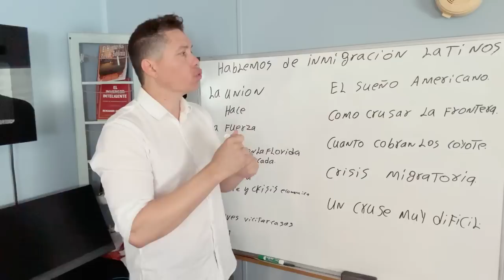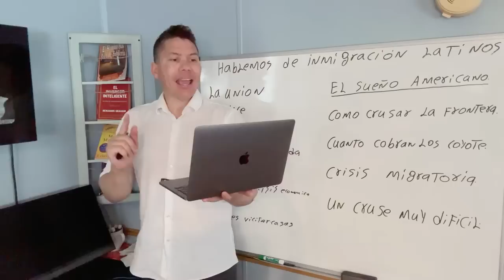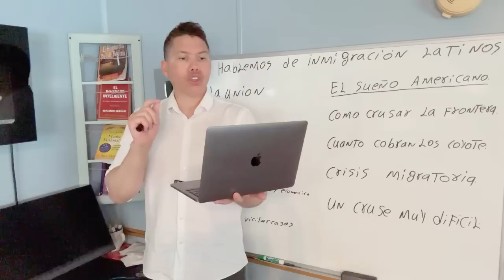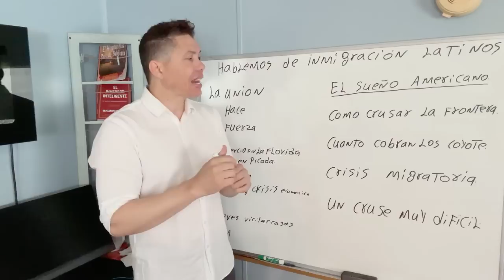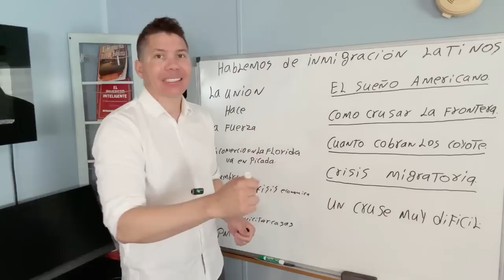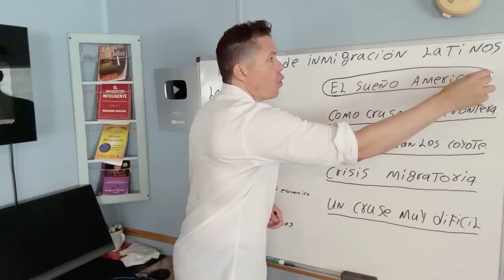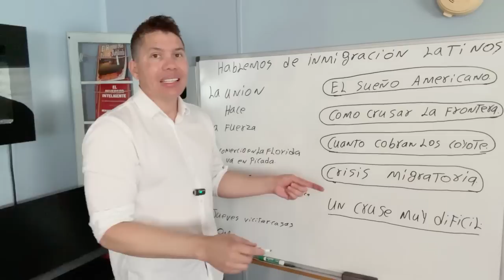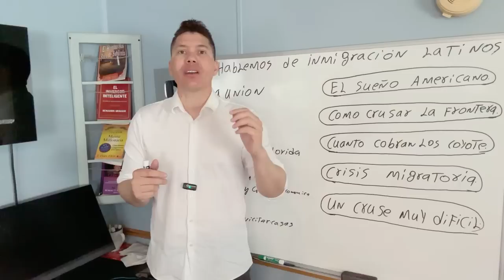FLORIDA QUIERE DEPORTAR A TODOS LOS QUE LLEGARON CON ayuda DE UN COYOTE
CUANTO COBRA UN COYOTE POR CRUZAR EL DESIERTO DE ESTADOS UNIDOS 🇺🇸

EL FIN DEL GOBERNADOR DE FLORIDA: EL CONGRESO DE USA LO DESTRUYE POR SU LEY MIGRATORIA.

Nueva ley migratoria en Florida. Está situación ha puesto en evidencia no solo los riesgos y retos que enfrentan durante su trayecto, entre los cuales se encuentran la falta de recursos financieros, el acceso a comida, la falta de seguridad, o incluso perder sus vidas; sino también, las dificultades que afrontan en los países de acogida.

llamados mecánicos.

2. Saber que el vehículo no ha sufrido accidentes.
3. Tener superados todos los controles mecánicos.
4. El estado del chasis y la carrocería.
5. La cantidad de propietarios que haya tenido.
6. El estado del motor, tipo de combustible que utiliza y el consumo.
7. El estado de la tapicería.